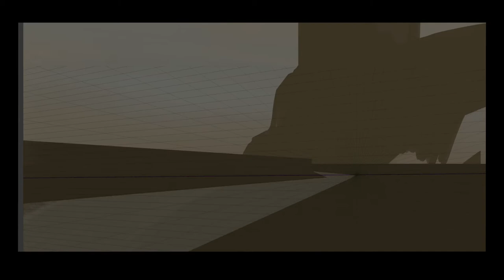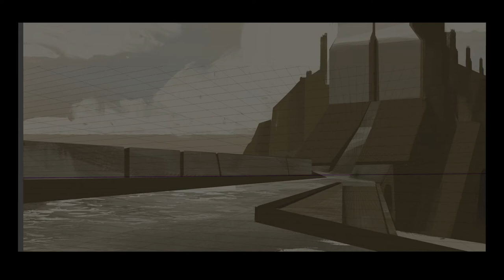Temple - Fantasy Environment Concept Art Time-lapse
Creation process of fantasy concept art.
Awesome music by Skit x Kareful - Luminoscity